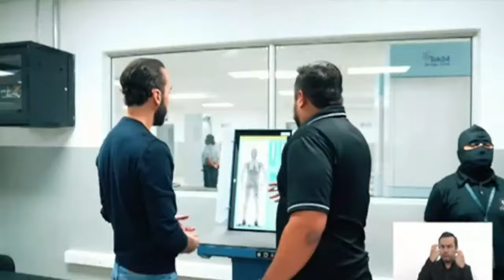Bukele vistita la mega cárcel que construyo en El Salvador